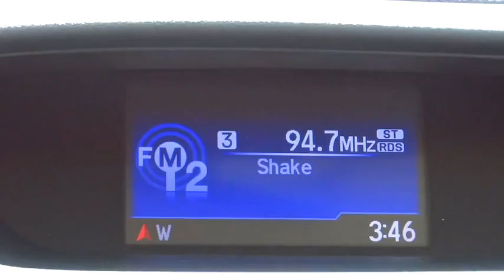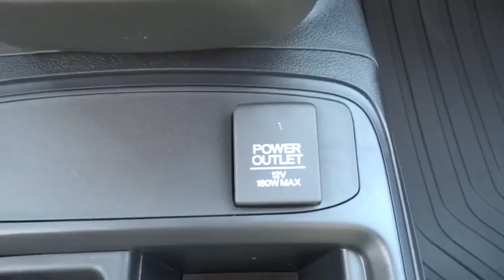2016 Honda CR-V Elmhurst, Oak Park, River Grove, Bellwood, Franklin Park , IL 61355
2016 Honda CR-V